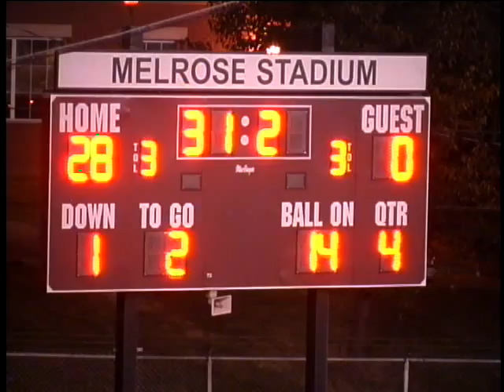KIPP vs BTW 2014